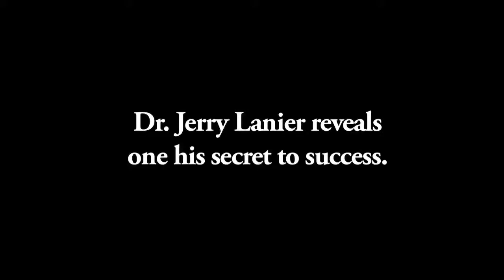Children's Dentist El Monte #1 Choice El Monte Kids Dentist Dr Jerry Lanier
Children's Dentist El Monte, Dr Jerry Lanier has been helping kids with dental problems. Kids Dental Kare- Children's Dentistry, Kids Dental Kare. El Monte 11017 E. Valley Blvd El Monte, CA 91731 .. Our Pediatric Dentist LA is an expert at providing dental implants, pediatric dentistry and cosmetic dentistry, general dentistry treatments for kids of all ages. Pediatric Dentist LA, Dr Lanier of Kids Dental Kare in LA, states that we are passionate about providing you and your family with the highest standard of dental care. Our talented friendly team is available to assist your kids having severe dental problems. Need a Great Full Service Dental Practice? We have all your dental needs under one roof for El Monte kids and children. Dental Cleaning, General Dentistry, Children Dentistry Children's Dentist El Monte.
Childrens Dentist El Monte, Dr. Jerry Lanier, Children's Dentist Los Angeles Dentistry provides modern dentistry for children. Get a FREE Background Report on Childrens Dentist El Monte, Dr. Jerry Lanier. View ratings, complaints, credentials, and detailed testimonials are available on request. Pediatric Dentist LA a specialist Dentist in Los Angeles has been essentially helpful for children's teeth healthPediatric Dentist LA, Dr Jerry Lanier's Reviews of West Coast Dental kare of Childrens Dentist El Monte has generated most great results for patients especially new patients... We provide general dentistry, preventive care, cosmetic dentistry, orthodontics, children's dentistry and much more .My kids had a cleaning appt and as soon as we present our kids. Children's Dentist El Monte at Kids Dental Kare has 9 locations in Hollywood, East L.A., El Monte and much more. Children's Dentist El Monte Mission is a lifetime of dental health and beautiful smiles beginning in infancy with pediatric dentistry and later, orthodontics. a positive, pleasant experience with our Childrens Dentist El Monte